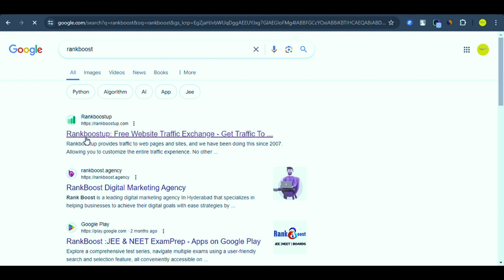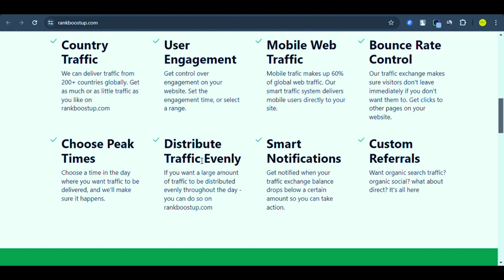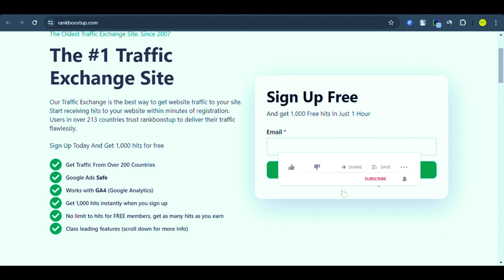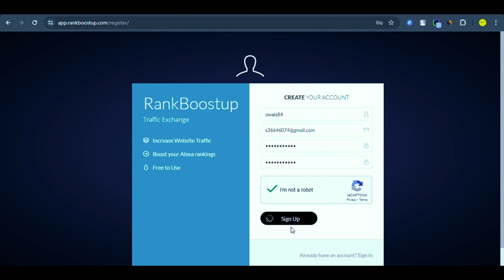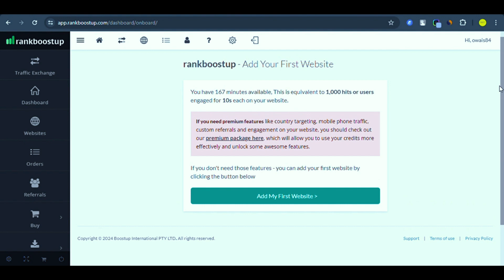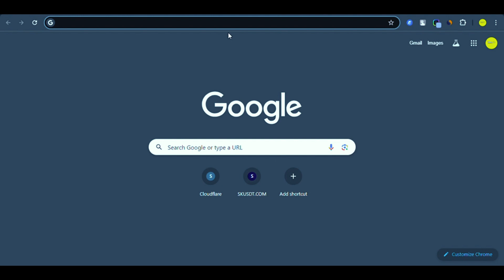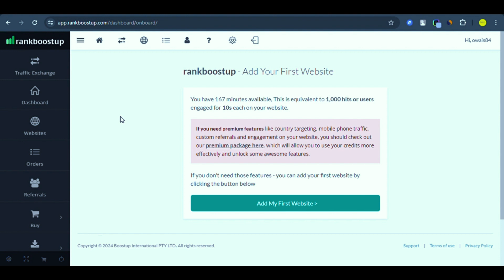Get Free Website Traffic | Free Traffic Generator for Website in 2024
Welcome to my latest YouTube video, where I unveil the secrets to unlocking free website traffic using RankBoostUp! 🚀 Are you struggling to drive traffic to your website without breaking the bank? Look no further, because in this live tutorial, I'll guide you through the complete process of harnessing the power of RankBoostUp to skyrocket your website's visibility.

Join me as I perform a live walkthrough, demonstrating every step of the process, from signing up to implementing the most effective strategies for maximizing your traffic potential. Whether you're a seasoned marketer or just starting out, this tutorial offers valuable insights that can transform your online presence.

Throughout the video, I delve deep into the intricacies of RankBoostUp, providing a comprehensive understanding of how to leverage its exchange platform to your advantage. From optimizing your profile to earning credits, I leave no stone unturned, ensuring that you grasp the full extent of this powerful tool.

get Free Website Traffic
free generator for website traffic in 2024
how to get website traffic
google ads safe
free website traffic exchange
increase website traffic
google analaytics 4
adcence se paise kaise kamaye
how to approve google adsense for website
how to increase website traffic
google paise kaise kamaye
website traffic
rankboostup real or fake
rankboostup review
how sign up account rankboostup
how to get traffic to your blog from google
website traffic tricks

Thank you, For watching Technology Era
If any Query please, contact feel free in the comments section.